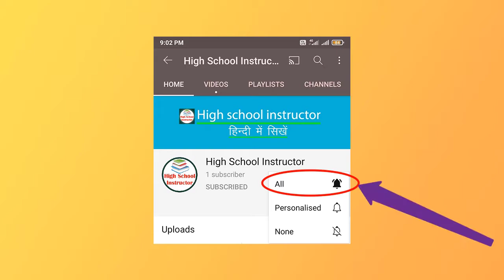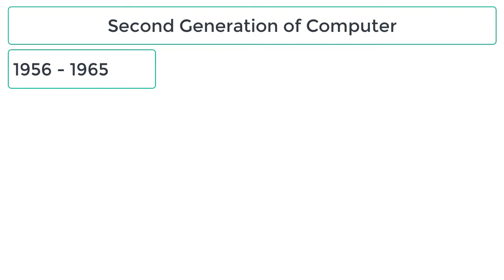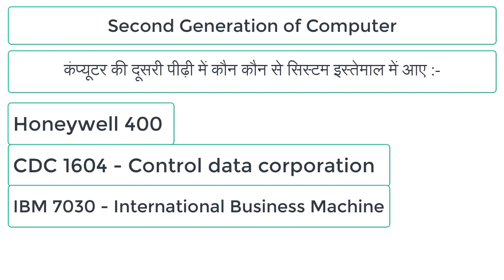Second Generation of Computer Explained in हिंदी Urdu | Transistors, Magnetic Tape Disk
हेलो दोस्तों, आज के इस वीडियो में हम कंप्यूटर की दूसरी पीढ़ी के बारे में पढ़ेंगे, हम ये जानेंगे की कंप्यूटर की पहली पीढ़ी कौनसे साल से कौनसे साल तक थी, इसमें कौन कौन से इलेक्ट्रॉनिक डिवाइस का इस्तेमाल हुआ था, स्टोरेज डिवाइस कौन कौन सी थी, इसकी प्रमुख विशेषताएँ क्या क्या थी और साथ ही साथ यहाँ कौन कौन से सिस्टम इस्तेमाल में आए ये सभी बातें हम इस वीडियो में जानेंगे, वीडियो अच्छा लगे तो चैनल को सब्सक्राइब करे और वीडियो को लाइक और शेयर जरूर करें।